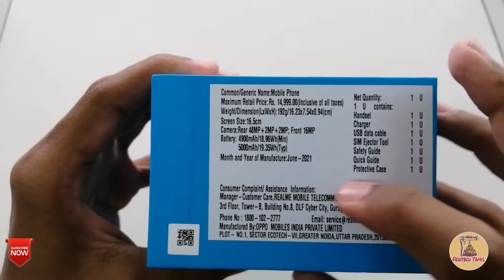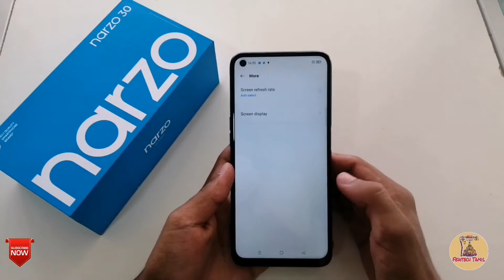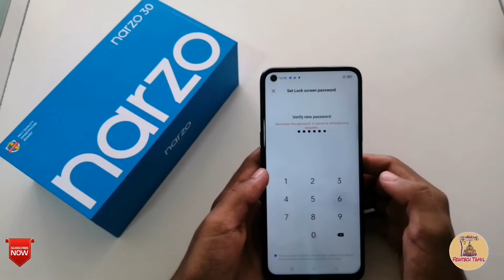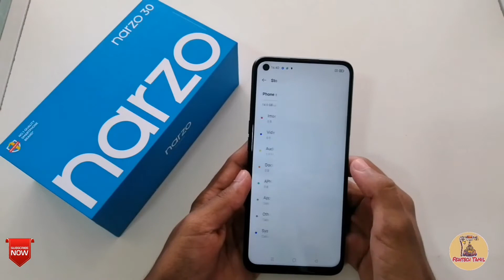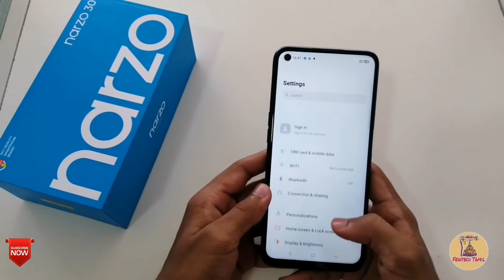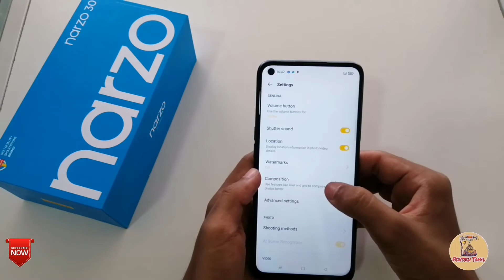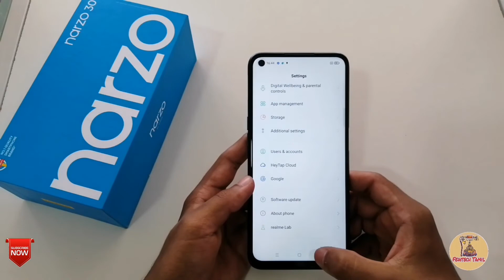👉🏻Realme Narzo 30 Unboxing😇in tamil with😊camera Samples📷by Fewtech Tamil 🤗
Hey hello Friends welcome to Fewtech Tamil

In this video you are going to know about Realme Narzo 30 Unboxing in tamil

If you all like this video give me a thumbs-up 👍🏻 👌🏻

                       Nitheesh

Team members
                      Dharani
                      Kishore Shanker

Video Sponsered by karur A To Z mobiles

Address:
Karur-639001

My Another youtube channels link